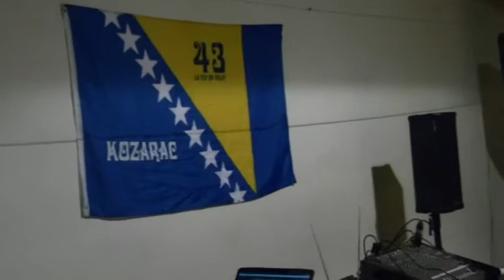Zlata Avdic Uzivo Javi se - 24.12.2011 - Francuska - Organizator Restaurant Balkan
Restaurant Balkan & Restaurant Balkan